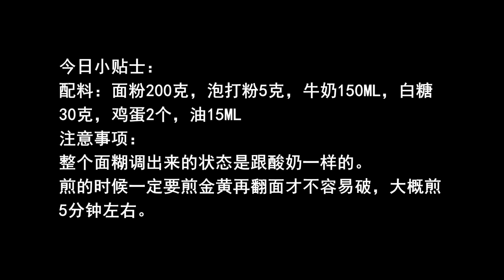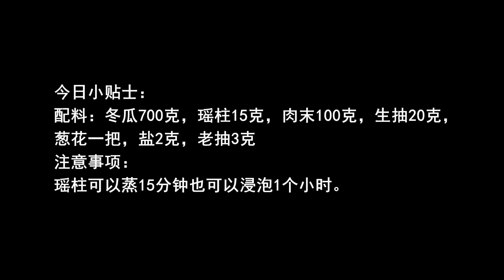想吃车轮饼不用买，在家教你做，香甜松软又拉丝，比买的还好吃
素食主義者🥒】
【糕點、甜食類🎂】
【主食類🍝】
【自製零食系列🍟】
【海鮮類🦐】
【秘製羹湯類�】
【涼菜系列👻】